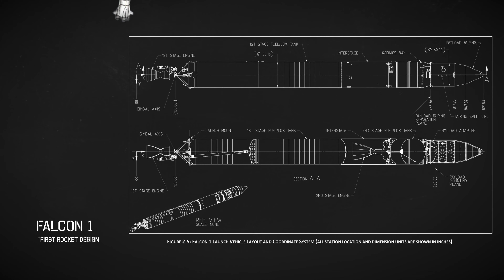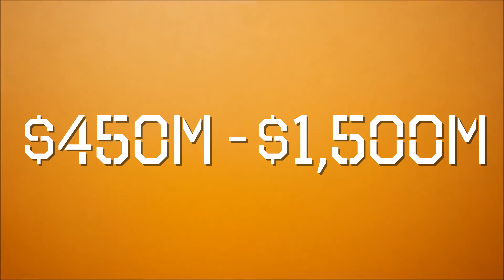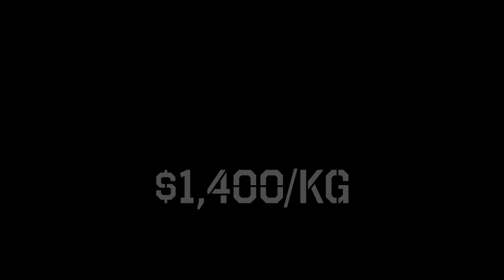This is why SpaceX Rockets are better than the NASA Space Shuttle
This is the story of arguably the greatest achievement of SpaceX - the leading Space Transportation company in the world. It not only guaranteed the future of SpaceX but it also made space transportation significantly cheaper than during the days of the NASA Space Shuttle program.